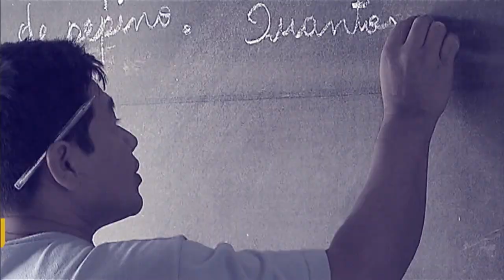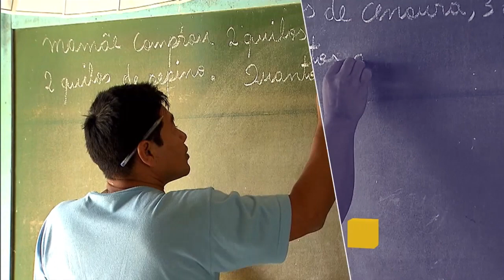Sistema de cotas pode garatir mais negros nos espaços de poder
POR DENTRO DO GOVERNO - 13.04.17: A ministra dos Direitos Humanos, Luislinda Valois, defende as cotas para que negros ocupem mais espaços de poder como, por exemplo, nos tribunais brasileiros.